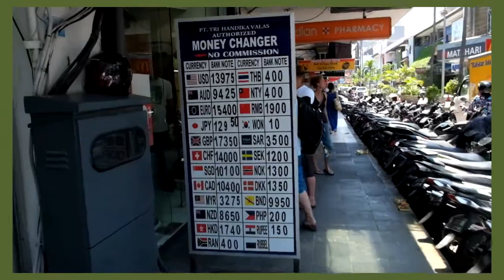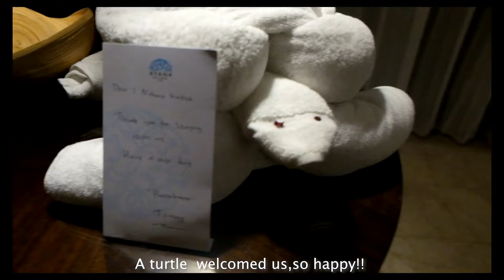【Bali Vlog】ナシゴレンをお洒落なカフェで！ここが一番美味しすぎたBALI VLOG DAY2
Hey guys! I'm Misato.

This video is about What we done in Bali day2!!

Bali is not so hot everyday!! It was good for us.
BUT We used KuraKura bus, it is not useful!
Because, we didn't much time... So, we used taxi.
I recommend you use taxi...

バリ島２日目のVLOGです！！
市内観光にクラクラバスの一日乗車券を買いましたが、時間がなかなか合わず、一回しか乗りませんでした笑
結局、タクシーに乗り移動をしました。タクシーも安くて、３０分３００円ぐらいとリーズナブル！！
時間がもったいないので、クラクラバスの時間を待つより、よしでした！